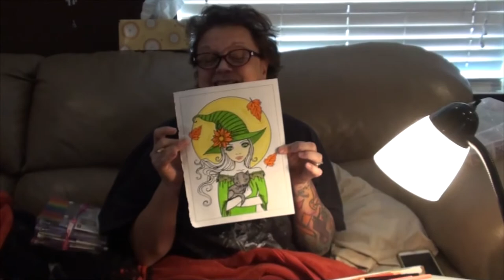NEW WHEELS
Kevin explains more about the business meeting he attended yesterday! Kevin replaces a wheel or two on his mobile computer desk, and afterwards we watch The Bye Bye Man!

                    Kevin: 49drummers
                    Megan: meganceciliacoyne